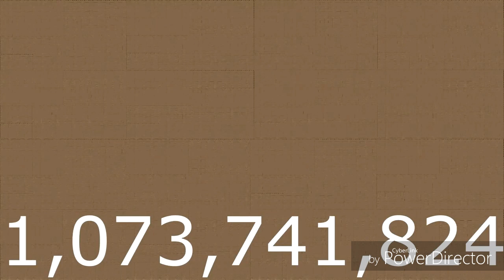Bee Movie Says You Like Jazz 1,099,511,627,776 Times